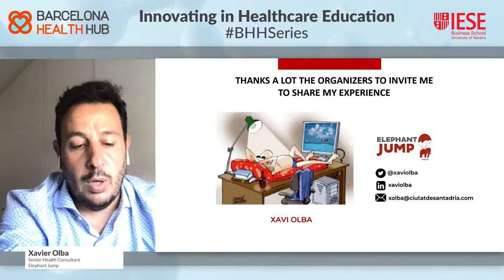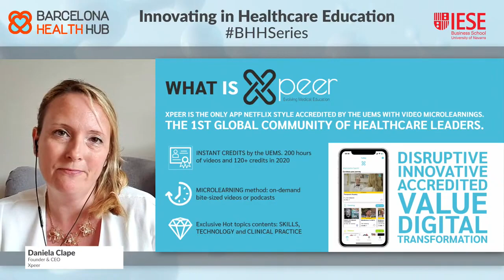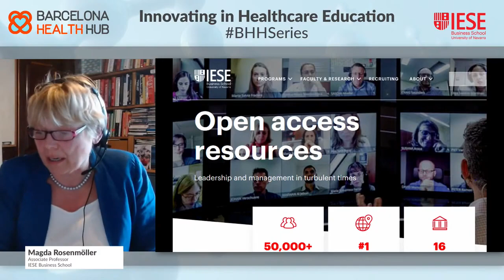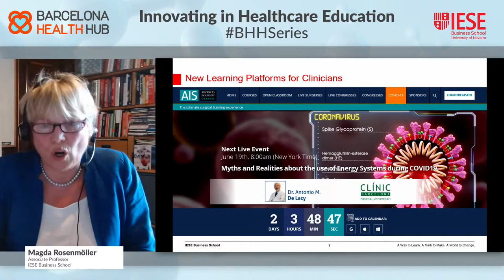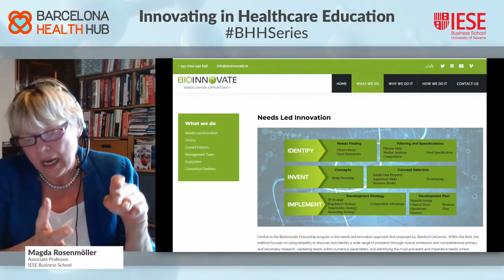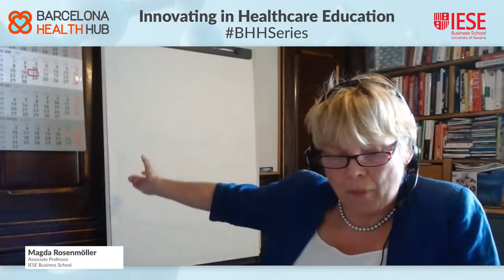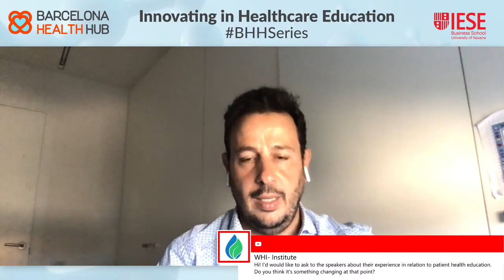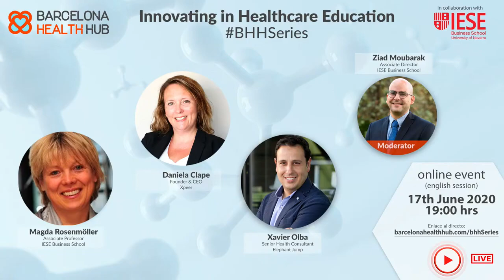BHHSeries #013: Innovating in Healthcare Education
Covid-19 has pushed education to digital extremes, where decisions have been taken across academic institutions that would not have seen the light of day were it not for the current situation.

Digital tools and disruptive innovations in education have always challenged older mainstream institutionalized techniques. In Healthcare to say the least; whether it be educating new physicians, or the continuous education of physicians, new educational tools will always be difficult to roll out, especially within a regulated environment.

Has education in healthcare taken the same drastic leap forward? In this new episode, organized in collaboration with IESE Business School, we will discuss new innovations in this field, and the challenges of delivering and promoting these innovations.